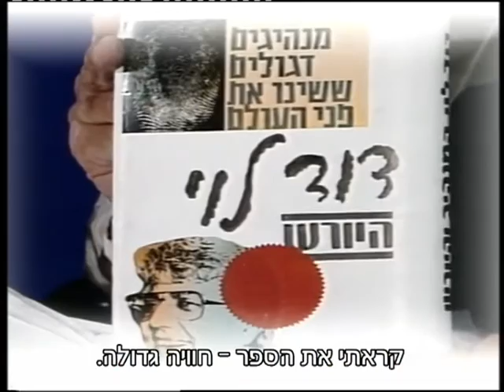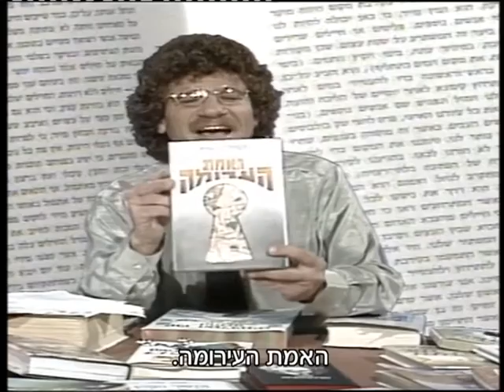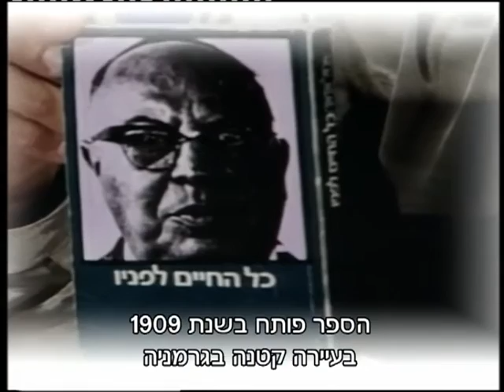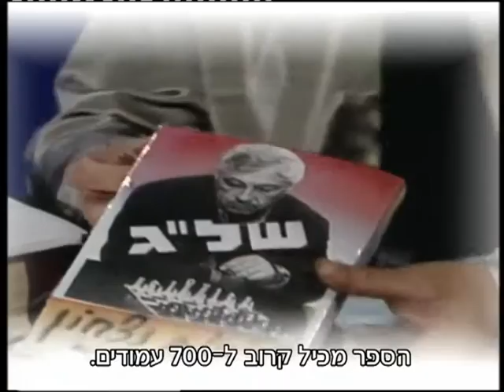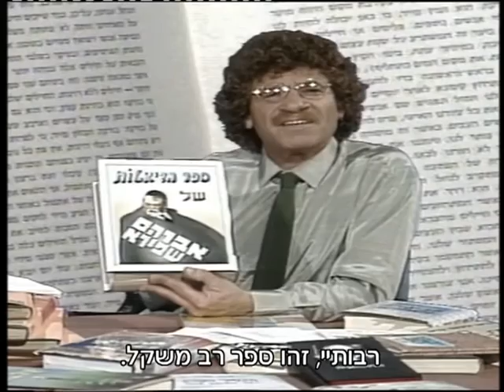שלמה ניצן - שבוע הספר (יולי 1986)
מתוך 'סיבה למסיבה' בהנחיית לילית נגר. מוזכרים פה ספר טלפונים של שר התקשורת אמנון רובינשטיין, ספר של שר השיכון דוד לוי שרומז לצנזורה שעשה לאטלס ישראל, ספר ילדים הזמיר והתוכי על הדחת היועץ המשפטי יצחק זמיר בעקבות פרשת השב"כ, ספר רכילויות שמאזכר את חכ דרוקמן ומכתבו על הפרקליטות, כל החיים לפניו - על הנצחיות של יוסף בורג בפוליטיקה, אטלס של שר התיירות אברהם שריר, ספר צביעה לילד החרדי, אלבום הנצחון של מלחמת לבנון, ספרו של נגיד בנק ישראל מיכאל ברונו שמנסה להדיח את מנכל בנק דיסקונט רפאל רקאנטי, ספר הרוטציה של פרס ושמיר, קטלוג אוסף דיין וספר הדיאטות של ח"כ אברהם שפירא. איורי הספרים דני קרמן.